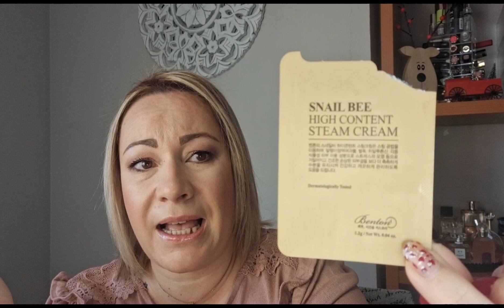Productos terminados último del año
😍ÁBREME!😍

Si te gustan mis videos, no lo pienses
❤Te animo a que me des un like al video
❤Te animo a que actives la campanita para que Youtube te avise cuando subo video nuevo

Si te apetece puedes seguirme en instagram: Olivias_Beauty81
Para colaboraciones de empresa: